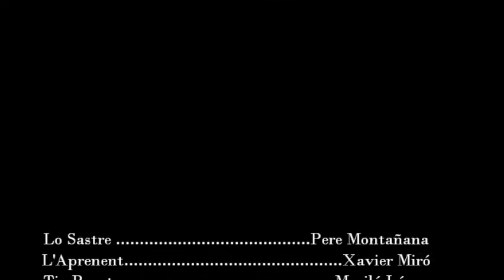EL SASTRE I L'APRENENT (IX FESTA MERCAT A LA PLAÇA 2017)